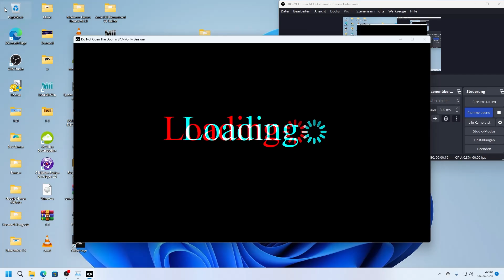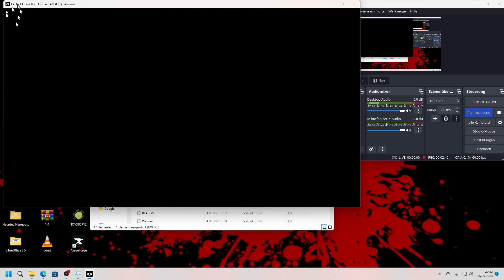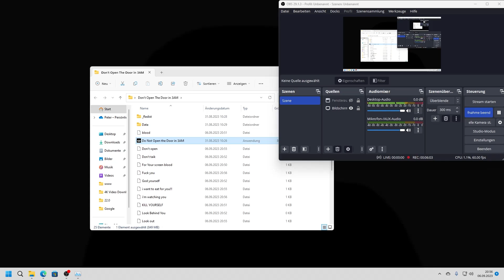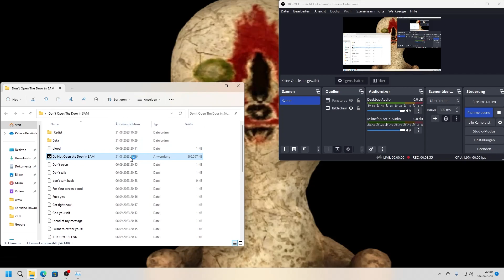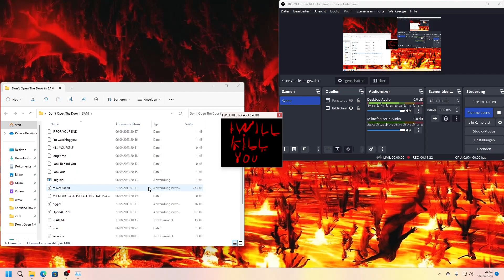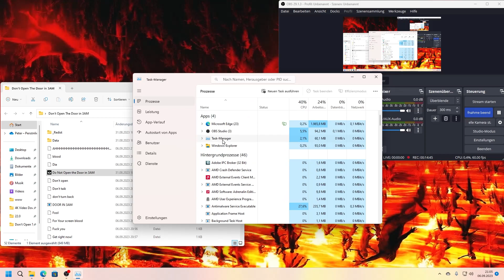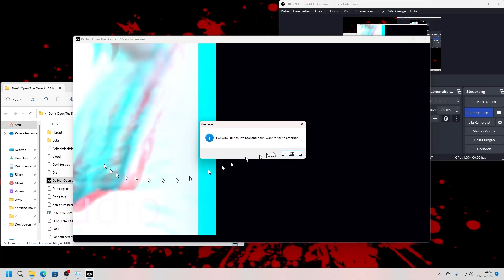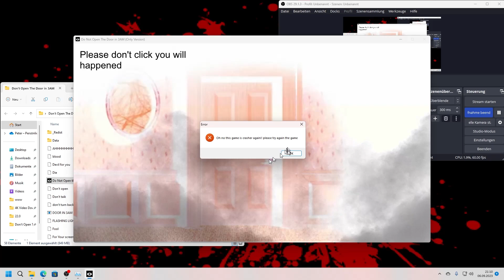Do Not Open the Door in 3AM (Only Version) (4.9.9)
M̸̡̨̰̫̼͖̭̫̕͜͝ ̵̛̺̈́̓̎̈̈̃͗́̃́̐̓͘͘Č̸̡̨͚͈̬̝̭͔̥͓̪̳͌̆͒̎̿̉̔̿̋̒̐̅̚͝O̸̡̳͚̳͓͚̩̺͕̲̜͙͛̐͜Ḿ̵̡̧̹͍͖̞͖̖̉̈́͑̑̋̑̾̈́͌̿͂̈́̕̕Ḯ̸̱̣͈̞N̴͍̮̞̺͚͐̅̍͑̉̇̓̍̀́̔͠G̸̺̜̻̭̳̫͈̼̙̈́ ̴̛̭̘̘̯̎͐̔̐̈́̔̚͠F̴̠̝͓͎̜̣̑͂̂̾͆͜O̸̢̬̣̻̬̥̞̪̟̓́R̴͇̖̪͔̼̼̗̳̱̫̝̗̥̾̆ ̵̡̡̧̫̯̦̼̰̲̟̀͂Y̶̡̪̰̝̺͍̬͉̜͊̀͆̉́̒͌̚Ō̵͔̪̺̦̤͕̲̝̪̭̿ͅỰ̶̦̦͇̭̖̠̠̎̋̋̑̕R̶̩̬̪͙͙͍͊͂̎ ̴̝̜̜̬̦̪̘̪͍͌̋̿̃̀̿͘̚͜Ḥ̵̡̛̛͔͓̬͈̹̜͚̳̇́̒̀͐́̄̍̚ͅͅͅO̶̦̙̰̳̓͛̑͊̽̈́̂͊́̏͑̐̅Ü̶̢̨̥̩̻̣̪̝̥̈́͊̍̉̀̌̈́͠͠Ş̵̢̞͈͕̠̖̺̲͙͗̀̾̋̇̀̂E̵͚̪̪͖̥̩̥̼͔̲̖̟̣̳̓̾ ̷̱̺̙̞͔̞͔̉̓̓̉̊̐̄̉͐͝ͅĄ̵͓̿̌̃̌̈́̂͒͝N̷̢̡͔̼̬̠̖̥̫̼͇͔̈́̃͐̌̔̔͝D̶̡̡̛̳̝͉̮̹͔̥͔̹̿̔́͑̅͛̄̃̊͒ ̶̨̡̢̥̟͕̜̪̙̲̺͛̉̂̋̍̌̍̈́̏̕͝Y̸͔̟̠͉̊̄̾̐̏͊̆̀̋̌Ò̸̡͓̦̙̼͕̮̜̩̗͇͌̿̓́͛̉̏̓̆̈́͒͝Ủ̸͉̉̆͋̀̀̍͒͗R̷̨̢̡͖͓̠̦͚̹͎̲̝͖͙̈́̿͒̈́̈́͑̈́̎̀ ̸̪͉̭̳̼͖̤̬͔͜͝R̷̛̻̝͉͎̞̪̱̲̪͒́̊̿̅̇̌̊̏̒͝Ơ̵̡͕̲͕̖͍̜̱̩̣̦̮͇͉̅̂͂̎̀͐̓͊̈́͗̇̅̚͘ͅÖ̵̙̞́̾̐̉̔̋̀M̸͇̟̗͙̊͘̕ ̸̧̲̠͙̙̝̲̫̩̥͓͔̳̮̉͊R̸̪̩̙͗͛̔̚E̵̮̖̼͖̞̥̋̈̾̽͌̄̇̽̍͜͝À̷̘͜D̸̛̪̭́̂́̔͑͋Y̵̢̝̗̠̐̇̿ ̷̰̠̬̮͓̱̣̖̦̇̓̏̿͐ͅͅF̸͖̱̥͔̥̖̪̏͐͒͌̑̓̎̚͘͘͘͠͠O̴̧̧̧͍͕̙̘͈̘͇͍̗̰͑͐̐̉͑̏́̚Ř̸̢̝̭̪͓̪̓͆̚ͅ ̸̛̞͂͂̋̔͂͝S̵̙̱̓Ṷ̵̝̫͛͛̊̇́͐͐͝F̴̰͉̼͙͔̪̩̜͛͛̂͌̈̅̈̈́̅̈̂̈̕F̷̨̨̣̻̮͚̯͖̝̪̳̒͜ͅE̷̪͕̐͐͊͗̐̏̈͋͘͝͠Ŗ̴̨͈͕̭̲̩̭̞͔̮͉͊̈Ì̸̛̝̮̜̎̑̀͌͗͗̊͗͗̓́̚̚N̷̥͙͙̄̂͆͆̅͒̌̓̽͆̆͑̂͘͘G̷̙̦͈͊̂̓̋̏̓̔̿̍̄̑́̌͝ ̵̨̳̹̪̪̒̾̀̆͗̍͆́̃̇̚͝Ş̶̛̰̙̘̹̺͍̙͍͋̅̋̈̌̐̿̾̎̌͋͝Ṱ̸̣͈̰̺͊͌͒͐̂̄̿̄̈́̔̍͒͘͠ͅͅA̸͎̹̼͓̾̏̅̎̎͂̇͑̈́̀̚R̷̡̢͉͔̬̼͎̜̣̗͍̰̠̲̅̍̊͌̐̈́͛̆̀̍̈͘̕Ţ̵̢̻̲̰̹͙̿̄̆́͑̑ ̸̨̖̝͙͚͐̇̃͋̀̓̽̇́͒̊̕͝ͅN̴̻̖̙͎̫̥̭͉̱͉̰̞̓̀̎̄̈́Ơ̶̧̨̡̛̬͓̬͔͖͙͌̀̇̓͋̃͘ͅŴ̶̬̜̖̥͔̈́̾͑͒́̓̑̍̂̕͜ ̷̡̡̼̱̺̹̼̪̩̗̗͍̖̀͌̄̕A̵͈̥̲̺͛̅̌́̽́̓̈́̀̎Ṯ̷̙̐͗̑́͑̉̀́̇̌̾̒̚̕͝ ̷̧͍̝̯͖͎̼̗̖͓̳͖̺͊̿̈́̈̐̀̾̈͘͘̕0̷̜̗̝̹̲̱̱̫̠̞̾̍͂̾̅̕͜͝3̶̛̳͙̺̐͛̍̃̈́̊̇͒͘͝͝:̵̛̮̞̏̇͋̂̓͆́̐̓̀͋̐͗͠0̷͚͔͒̇0̷̬͇͇̒͛̓̎̋̉͗͌̈́̏̈́Ạ̸̖̼̼͗̍̄̅̓̒̎̒͂M̵̳̙̙̠̻̱̳͒̈̏͊̈́͋̃̈̈́͝